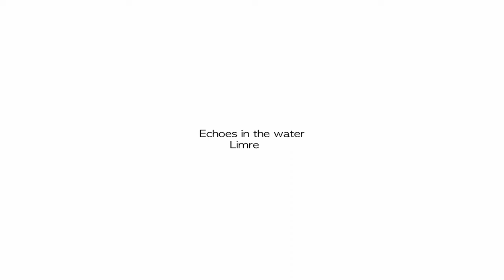Limre - 君と人工色 [from Studio Live Echoes in the Water]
Limre『Echoes in the Water』

All Songs by KBSNK (Limre)
Directed by lilsom (Image from my point of view)

Vocal & Guitar: KBSNK (Limre)
Lead Guitar: Yusho Sunagawa
Bass: Mitsuyoshi Miura
Drums: kent watari

Hair&Make: Soichi Tanaka
Stylist: Yuki Yoshida

Assistant:
Naoki Kuroda
Musashi Matouge
Kazuya Shimura
Naoki Kojima

Manipulator: gaze//he’s me
Mix & Mastering: KBS Studio
Helper: totonee, ISLTR